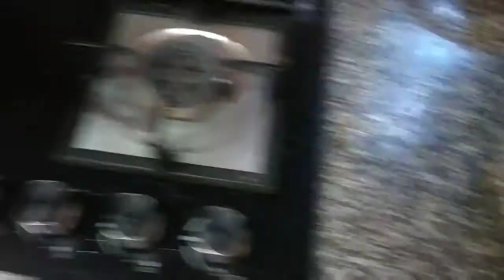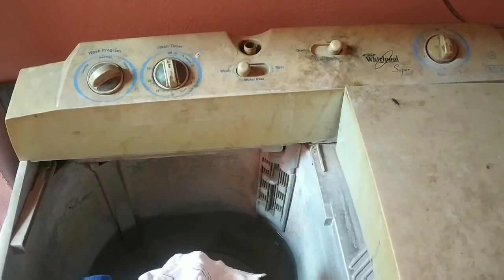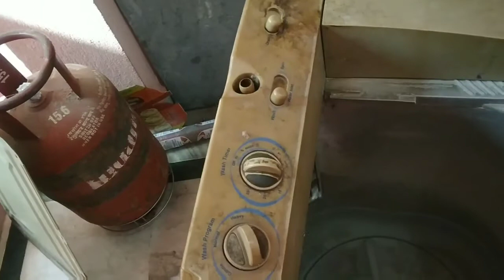1st day of yr#पहला दिन और इतना काम ?देखिए कैसे पैसा बचा कर हम काम करतेaaliyayasmin